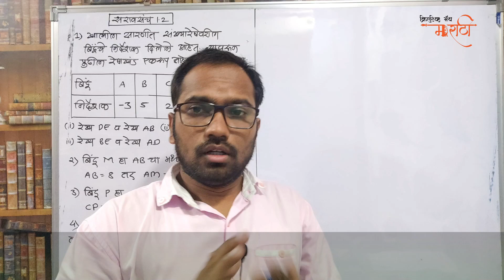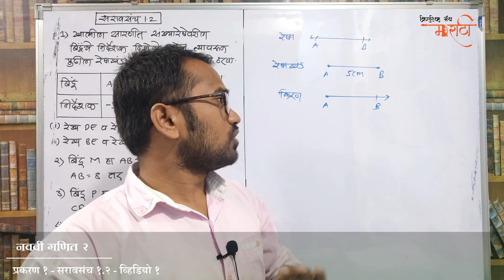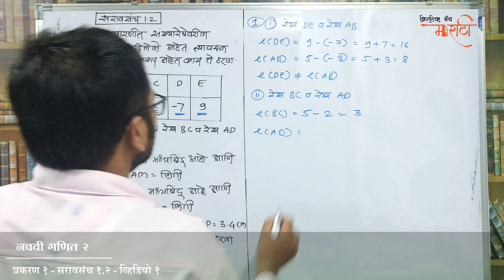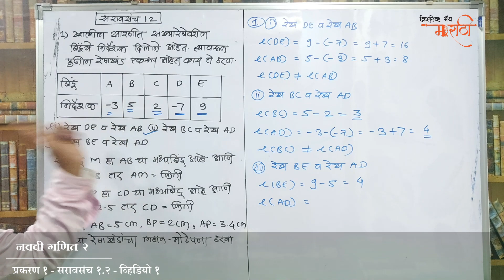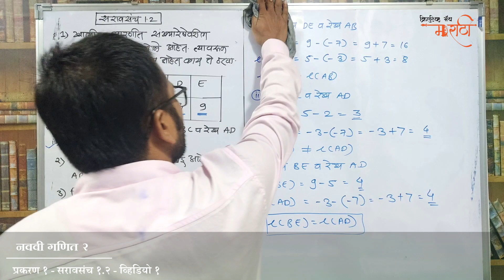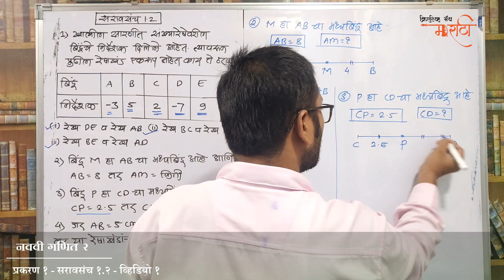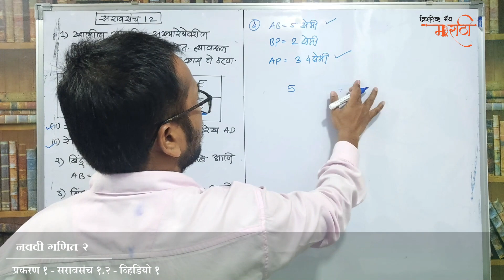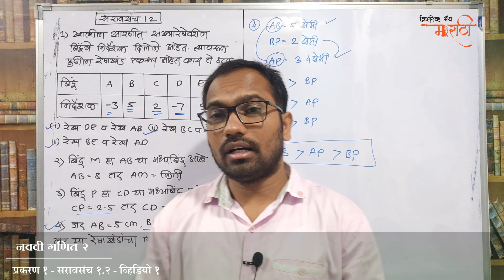नववी गणित भाग २ | प्रकरण १ | भूमितीतील मुलभूत संबोध | सरावसंच १.२ | व्हिडियो १ | 9th Math Part 2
खालील लिंक वर क्लिक करून तुम्ही इयत्ता नववी गणिताच्या व्हिडियो बघू शकता

नववी गणित भाग २ |  प्रकरण १ | भूमितीतील मुलभूत संबोध | सरावसंच १.२ |  व्हिडियो १ | Maharashtra Board 9th Math Part 2

नववी गणित भाग २, नववी गणित २,  प्रकरण पहिले भूमितीतील मुलभूत संबोध, भूमितीतील मुलभूत संबोध, सरावसंच १.१, सरावसंच १.२, सरावसंच १.३, सरावसंच १.४, navavi ganit bhag 1, saravsanch 1.1,